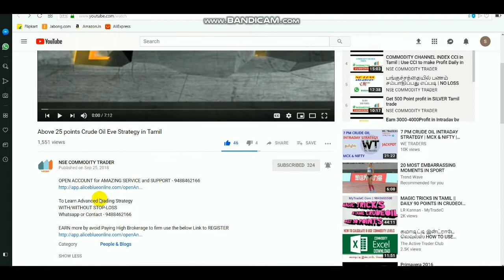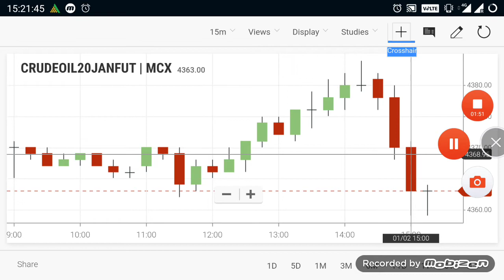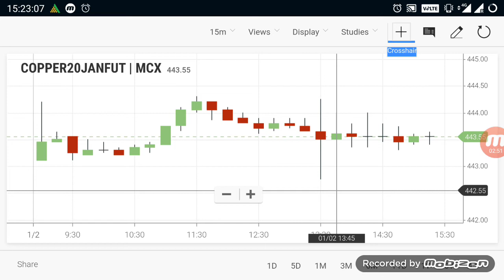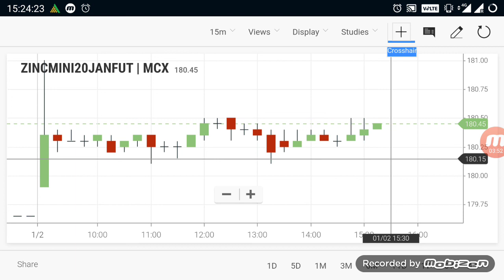Commodity live level | Crudeoil Trend 2 Dec